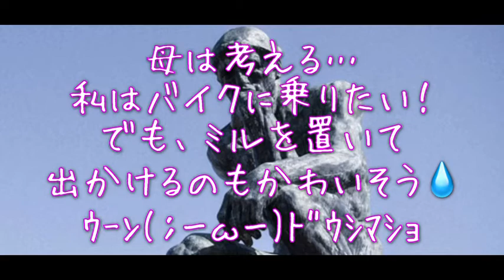【スタンダードプードル】[サイドカー]ワンコと乗れるバイクを試乗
バイクに乗りたい私の気持ちと、ワンコを留守番させるのが嫌な気持ちがサイドカーというバイクで納得できる！
スタンダードプードルのミルとの成長もお楽しみに♡

新しくミル専用チャンネル作りました♪
宜しければこちらもぜひ登録よろしくお願いします。
★ミル乗るお部屋